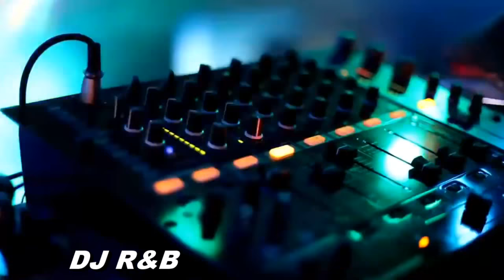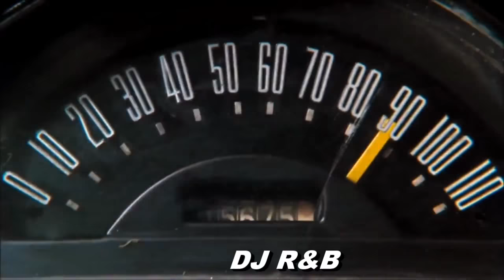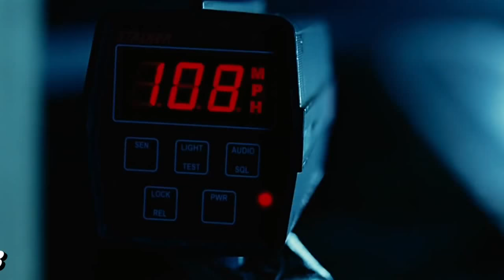"THE BEST OF POP" - NEW RETRO DISCO MIX by DJ R&B 2018 / Vol.68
New Great Series "THE BEST OF POP" - NEW RETRO  DISCO MIX by DJ R&B 2018 - by " VIP Retro Hit Channel by DJ R&B" and ""ONLY FOR FRIENDS & FANS OF THE LEGENDARY DISC CLUBS OF THE 80's/90's in Vienna" - GREETING TO YOU by DJ R&B